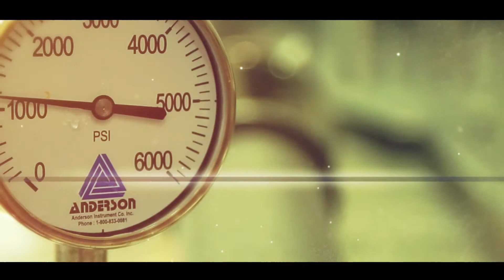About Skjodt Barrett